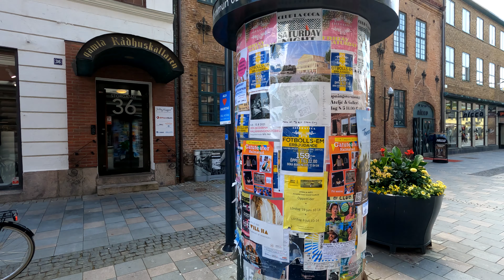HALMSTAD CENTRUM 4K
Asalamualaikum di Video ini kami akan menunjukan pusat kota tempat tinggal kami di kota Halmstad, Swedia
Kota Halmstad sendiri berlokasi di Swedia bagian barat. Memiliki populasi sebanyak 100.000 penduduk

Hamlstad city is located in West Sweden by the coast sea.
population is about 100000 people which count as a big city in Sweden but its a low population compare to Indonesia cities

Do not copy or reproduce any of our contents.